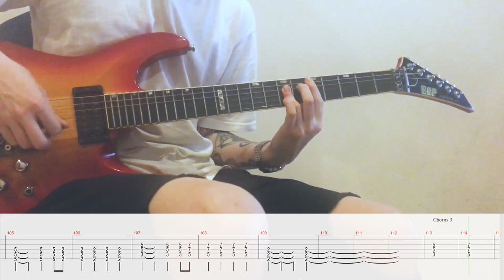美秀集團 - 捲菸｜新倫Xinlun《吉他cover + tabs》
大家好我是新倫，新舊的新人字部的倫。(重發影片)

吉他配置
RIGHT：Standard E tuning
LEFT：Drop D tuning

捲菸其實很累~
想看我cover任何歌曲歡迎留言